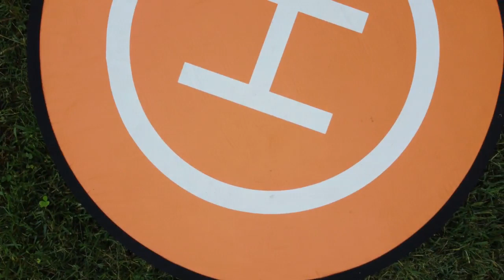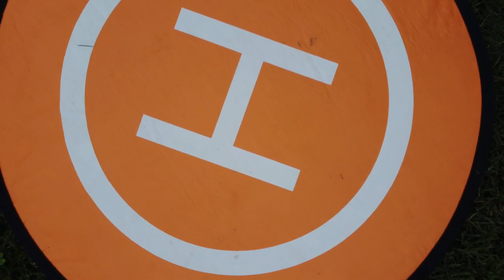2023 10 07 Madlyn's Backyard Flight